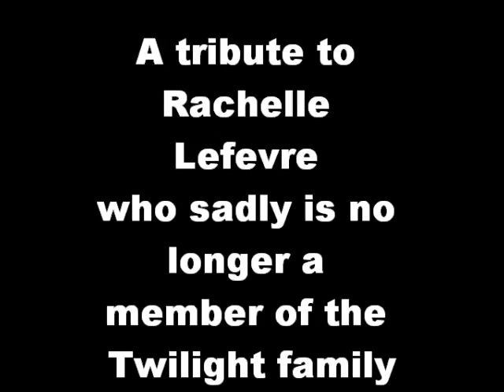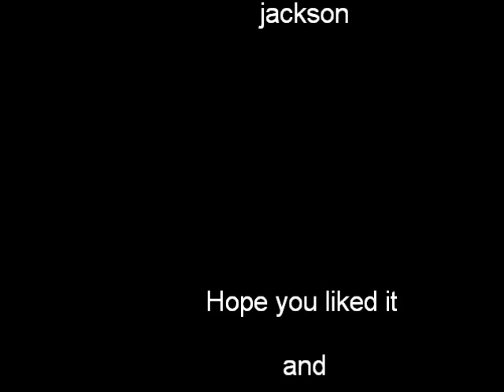Twilight Rachelle Lefevre Tribute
This is a tribute to Rachell Lefevre to let her know wi will miss her as Victoria In Eclipse hope you all like it